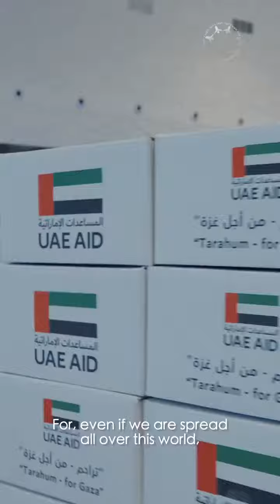تراحمنا من أجلهم.. تراحمنا من أجل غزة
اجتمعنا كبارًا وصغارًا بكل ما أوتينا من حنو
فتراحمنا من أجلهم.. تراحمنا من أجل

‎تابعوا فرسان_الإمارات عبر حساباتنا التالية